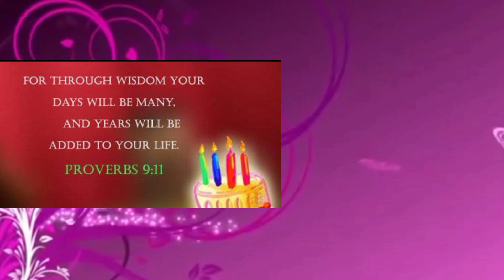Happy Birthday Mama Inday 2021!